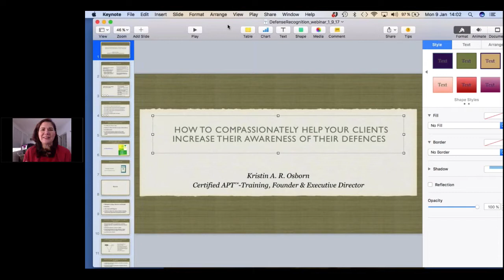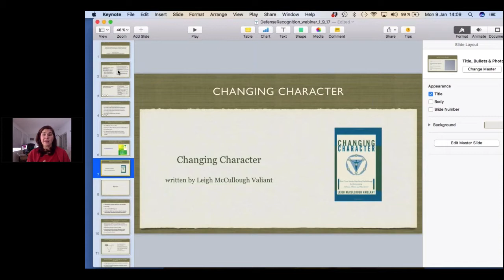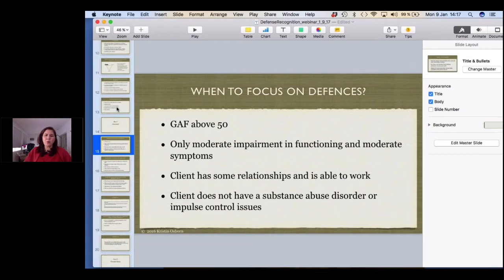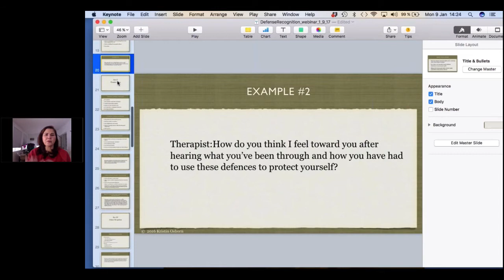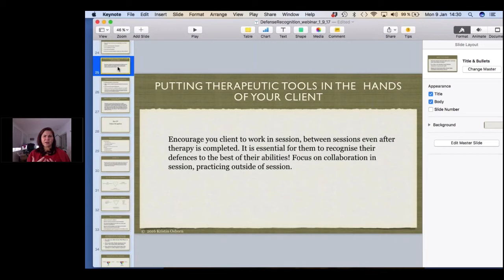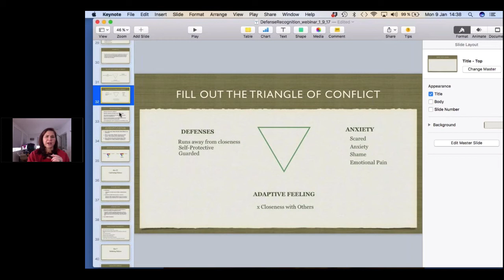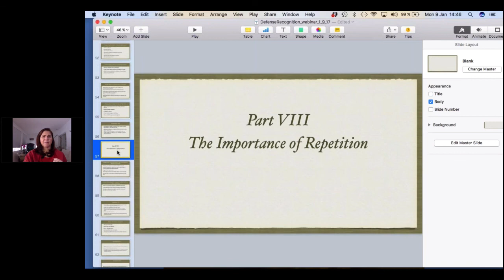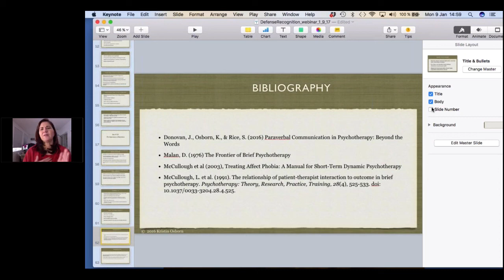Compassionately Help Your Client Increase Awareness of their Defenses with Kristin Osborn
This webinar featuring Kristin Osborn will help you learn when and how to point out defenses to your client. Learning to work with defenses is key to the treatment Affect Phobia.

This presentation was originally broadcast on January, 9 2017.